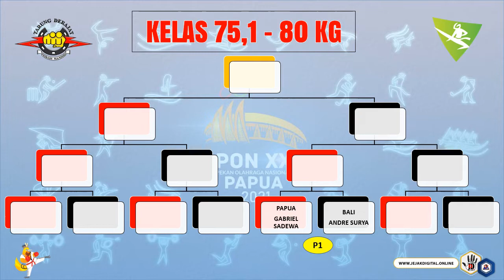Gabriel Sadewa PAPUA VS Andre Surya BALI | TARUNG DERAJAT PON XX PAPUA 2021 [PENYISIHAN]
TARUNG BEBAS PUTRA KELAS 75,1 - 80 KG
Pertandingan Cabang Olahraga Tarung Derajat
PEKAN OLAHRAGA NASIONAL XX PAPUA 2021
Tangal 8 s.d. 12 Oktober 2021
Di Gsg Eme Neme Yauware Mimika
Link Video Lengkap :
BABAK PENYISIHAN

PAPUA - GABRIEL SADEWA
BALI - ANDRE SURYA

NTB - KURNIAWAN
JAMBI - ARI ANTONI

JAWA TIMUR - CAHYO HARJO PRAKOSO
ACEH - IFRAHAN MUAWAL

JAWA BARAT - EKO YUSUF SODIK PUTRA
NTT - JORS YEFRISON SANGA
BABAK SEMI FINAL

BALI - ANDRE SURYA
ACEH - IFRAHAN MUAWAL

NTB - KURNIAWAN
BABAK FINAL

BALI - ANDRE SURYA
Credit :
sumber video channel youtube
1. PON XX PAPUA 2021
2. IMSPORT TV
3. Tarung Derajat Nusantara